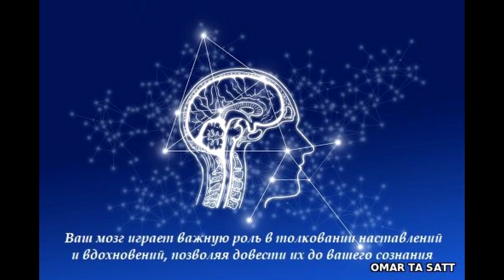АНГЕЛЫ С СИРИУСА СОЕДИНЕНИЕ Портал 8:8 2021 Направлено Теей Грейс Сириус LIONS GATE